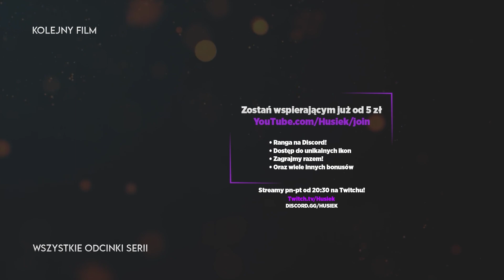DIAXIKI DIAXIUNIE xD! 🔥 | #02 | Minecraft HusBox | Sezon 7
📃 Minecraft HusBox Sezon 7!